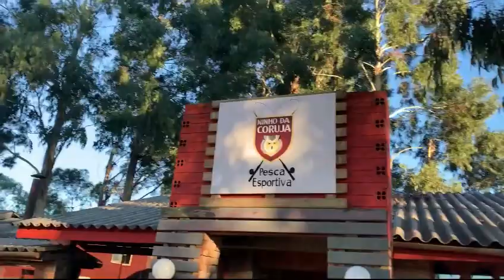PESCANDO TRUTA NO NINHO DA CORUJA PESCARIA ROOT FISHING BRAZIL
Dia de muito frio 4º
Canela - RS
Pressão  1021 hPa
Lagos gelados. Muitos pescadores no dia de sol.
Poucas capturas, comportamento do peixe  bem definido.
Início da manhã com ações de fundo e no decorrer do dia capturas pontuais de alguns amigos pescadores. No final da tarde elas emergiram e quem apostou na superfície se deu bem.